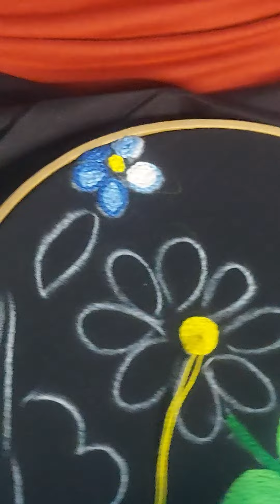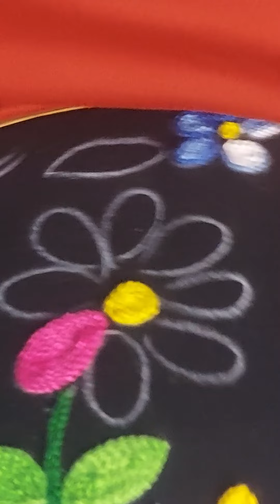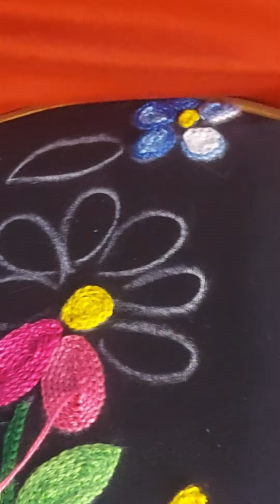camisa Istmeña Bordada 11 flor de 8 pétalos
Cuenta personal:
Daniel Alejandro | Facebook
página de facebook:
Academia de Crochet | Facebook
Grupo de facebook:
Clases gratis de bordado Mexicano | Facebook